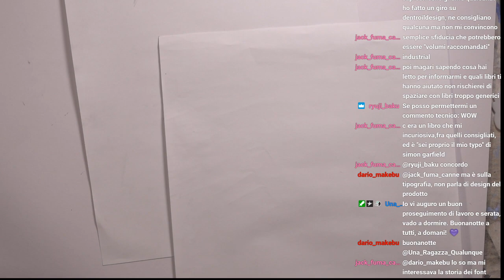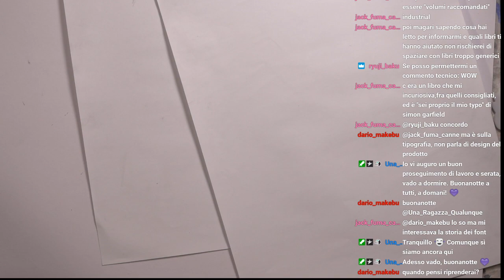Designing "The Book Of Vision" Movie Poster, live (ITA/ENG) 6/12